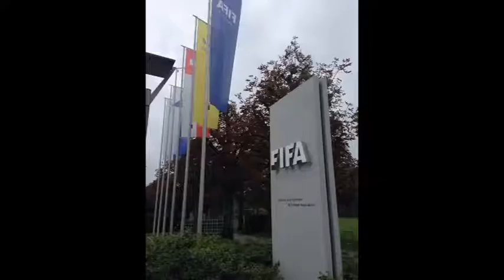地球３周君の風景動画（チューリッヒ編）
地球３周「たそがれ君」が作成した、スイスはチューリッヒの風景動画。
旅ブログもやってます。